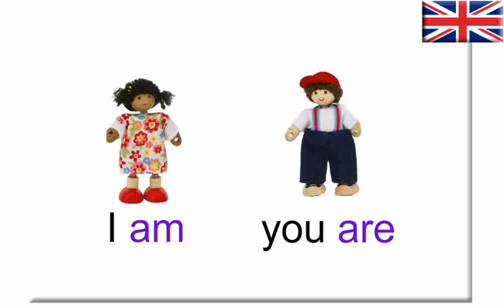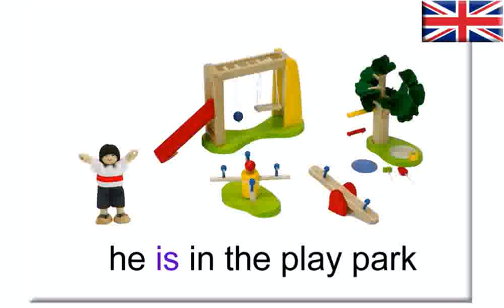English verb ~to be ~ (present tense)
Fun and colourful speaking PDF flashcards - a learning and teaching resource.
Available in English, French, German and Spanish.

To be (present tense)
I am  ~ I'm
You are  ~ You're
She is  ~ She's
He is  ~ He's
We are  ~ We're
They are  ~ They're